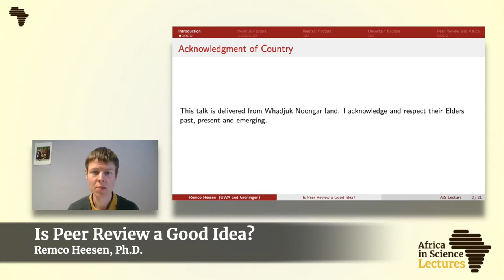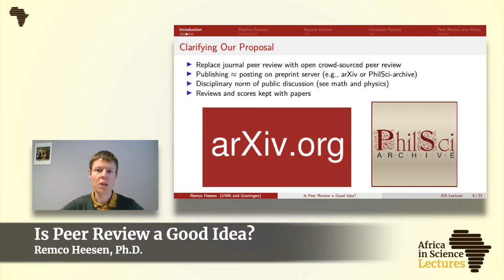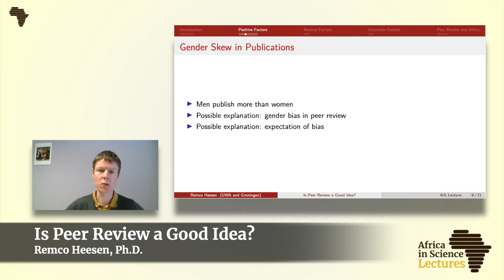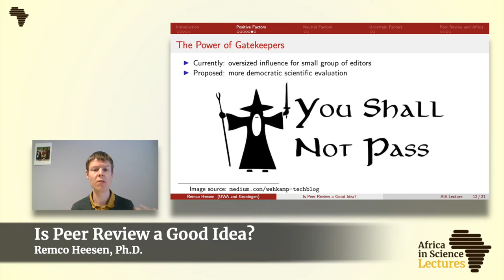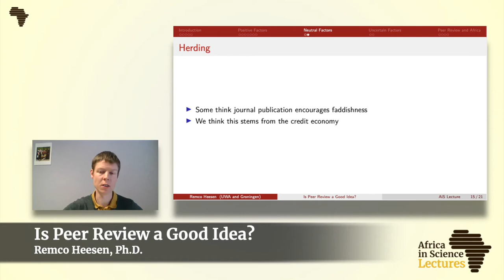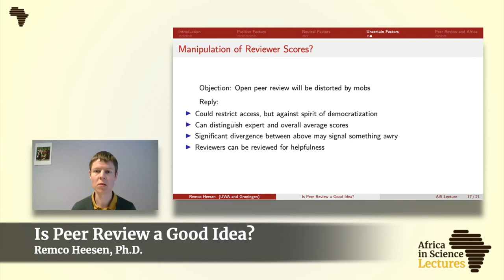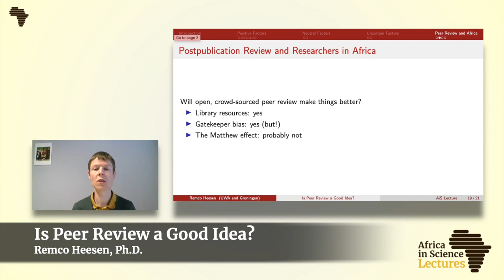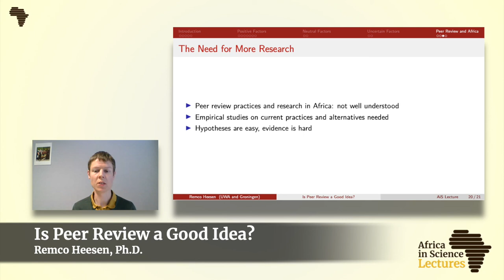Is Peer Review a Good Idea? by Dr Remco Heesen, Ph.D.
In this AiS Lecture, Dr Heesen argues that prepublication peer review should be abolished on present evidence, and urges researchers in Africa and around the globe to conduct empirical studies on the consequences of current peer review practices, as well as alternatives, for scientists. Dr Heesen is an academic at the University of Western Australia, Australia.